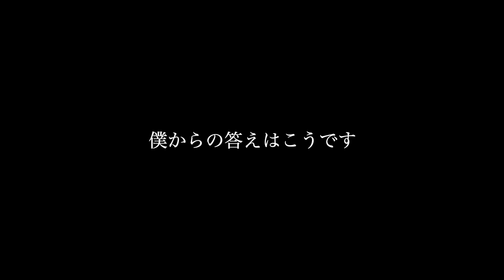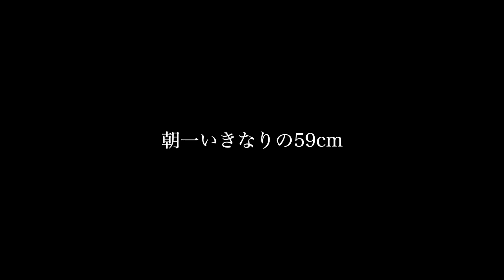超大物の猛攻で竿が水中に絞り込まれる！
【メインリール】
シマノ-18アンタレスDC MD XG（
シマノ-16アンタレスDC HG（
シマノ-12アンタレスHG（
シマノ-16メタニウムMGL HG（
シマノ-バンタムMGL（
ダイワ-スティーズSV TW 1016SV-H（
シマノ-18ステラ2500S（
シマノ-14ステラ2500S（

【撮影環境】
カメラ1
カメラ2
マウント
SDカード
防風対策
ミニ三脚
スマホホルダー
カメラケース

【Music】
Music is VFR